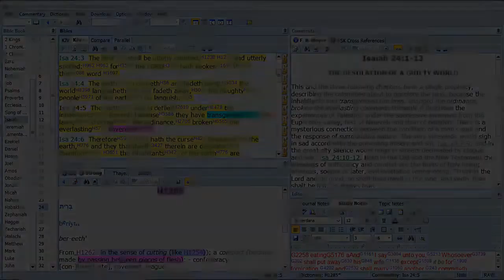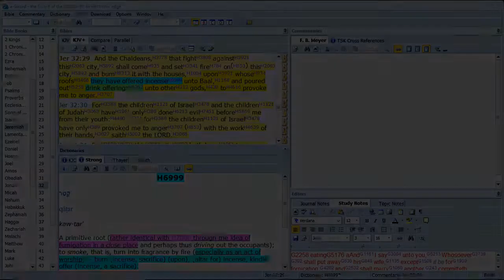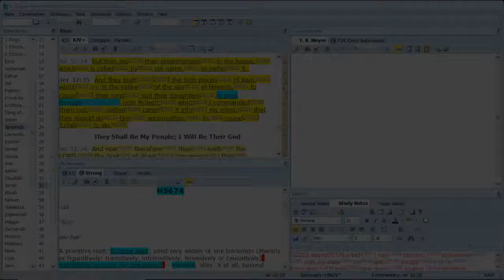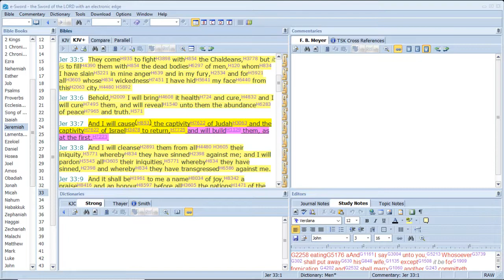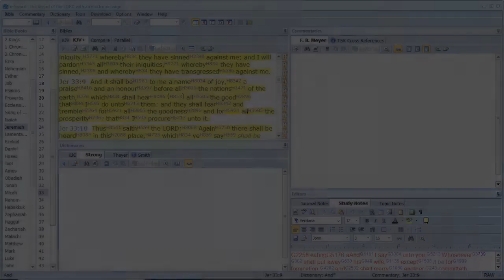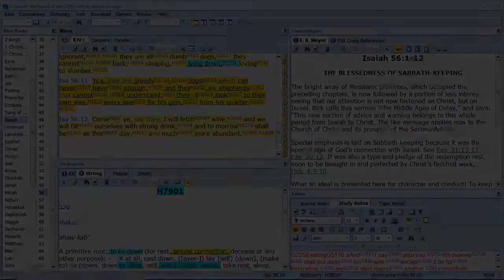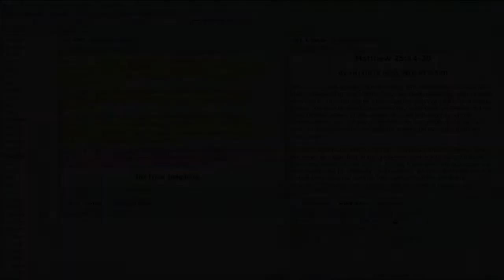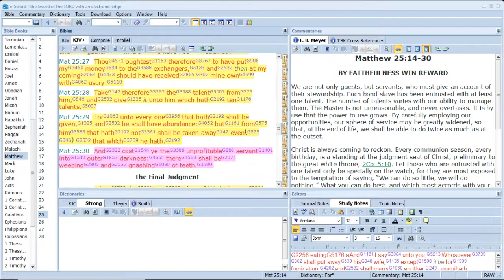Strangers & Pilgrims On The Earth - The Everlasting Covenant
"So foolish was I, and ignorant: I was as a beast before thee.  Nevertheless I am continually with thee: thou hast holden me by my right hand.  Thou shalt guide me with thy counsel, and afterward receive me to glory."  I know that the last video was difficult.  It was difficult to make and it has not gotten any easier watching it many times.  “Woe unto them that call evil good, and good evil; that put darkness for light, and light for darkness; that put bitter for sweet, and sweet for bitter!”  Come out of her my people...

Watch the Mystery Babylon Playlist, from beginning to end, even if you have done so already

The End Is Here – Behold The Day, It Is Come -